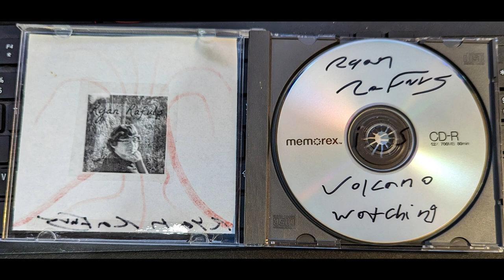T8GS Tracks 3/4- Chicken Island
The third and fourth tracks from The 8th Grade Sessions, in which we fantasize about a magical island where chickens are free to frolic.